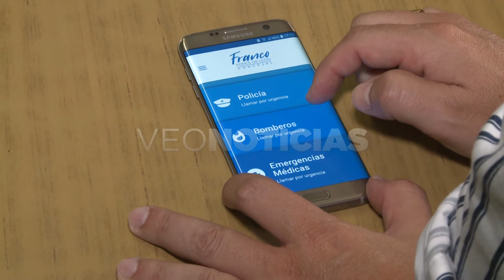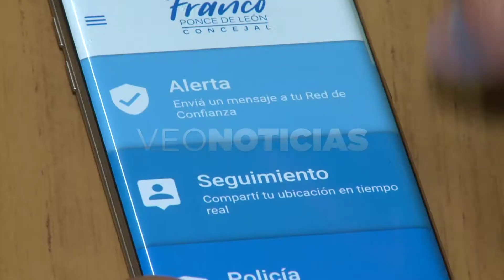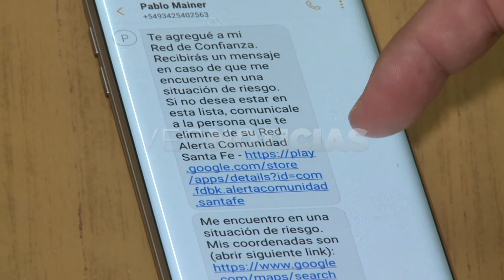Franco Ponce de León - Concejal FPCyS